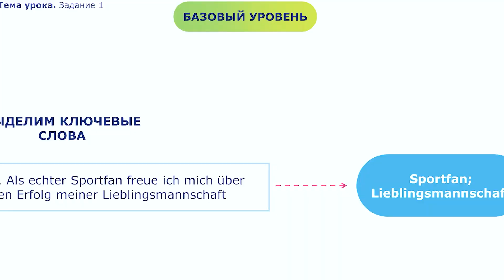В МЭШ доступны уроки для подготовки к ЕГЭ по немецкому языку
Sprechen Sie Deutsch? Если вы поняли вопрос и ответили на него утвердительно, то вполне вероятно, что немецкий язык войдет в список ваших ЕГЭ по выбору. А подготовиться к экзаменам помогут специальные уроки в МЭШ от лучших московских учителей.
Вы узнаете:
- на что обратить внимание при выполнении задания аудирования;
- какие тонкости есть при написании электронного письма на немецком языке;
- какие самые распространенные ошибки совершают школьники во время выполнения письменного задания по предмету.
И еще многое другое!

Внимание! Материалы доступны только для зарегистрированных учеников. Для доступа школьнику необходимо зайти под своей учетной записью в МЭШ.